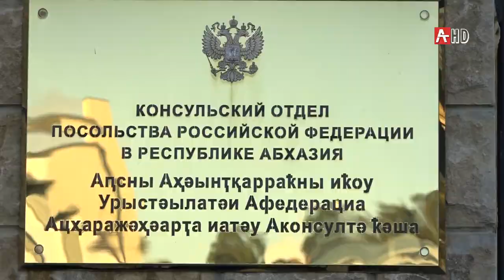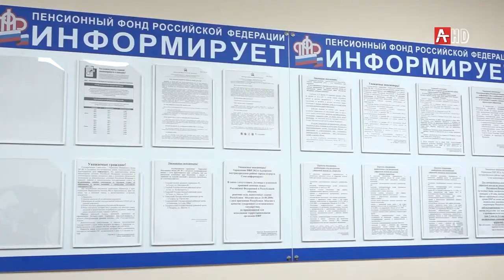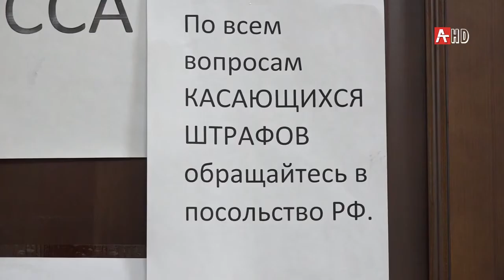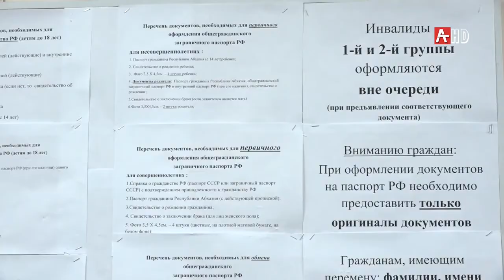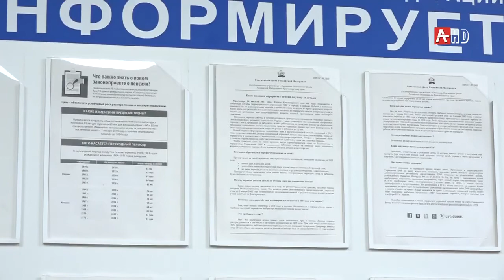В Абхазии за замену просроченных российских загранпаспортов стали взымать сбор